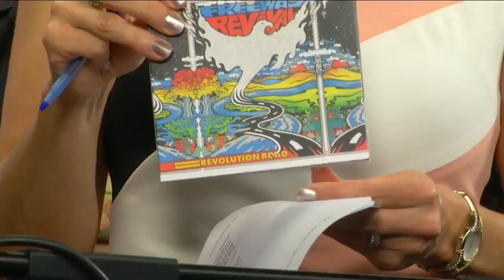Harvester Performance Center Stage: The Freeway Revival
The Freeway Revival brings their brand of Southern Rock to the Harvester Performance Center Stage, Plus where you can see them in Concert!